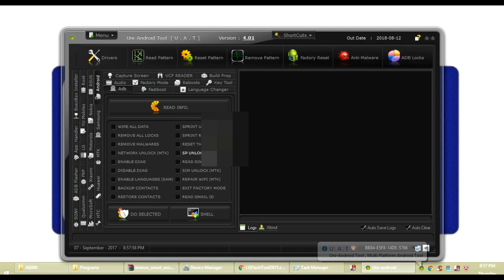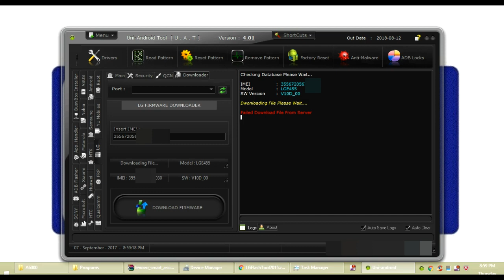Uni-Android Tool Version 4.01 Released Download Firmware Not Working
LG Download Firmware Not Working

whatsapp Group Link Clik To Join